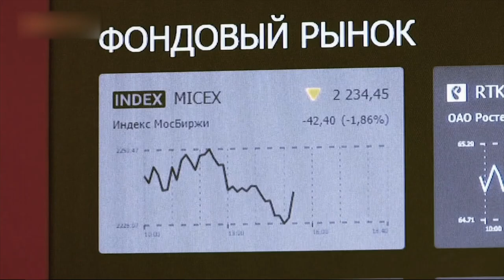Що чи хто зможе зупинити Путіна? | З понеділка - карантин | 27 січня о 19:15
💥Що чи хто зможе зупинити Путіна? Які базові сценарії  російського вторгнення? Чи вимагатиме Кремль ескалації конфлікту, аби  імплементувати "формулу Штайнмаєра"? Чи піде Зеленський на вимоги РФ і сяде за стіл переговорів з бойовиками? Чи буде Велика війна? У той же час заяви від міжнародних партнерів, військова підтримка роблять можливість вторгнення менш вірогідною. То чого чекати?
💥А Верховна рада знову іде на канікули. З понеділка - карантин. Але загрози нависли над українцями риторичними питаннями: чи буде вторгнення РФ, економічний колапс та газово-енергетична криза?

👉Усе найважливіше - у четвер,   27  січня о 19:15, у ток-шоу "Говорить Великий Львів". Майданчик, де отримають слово і будуть почуті абсолютно всі. В ефірі телеканалів НТА та ЕСПРЕСО, а також у соцмережах проєкту. Львів мовчати не буде!